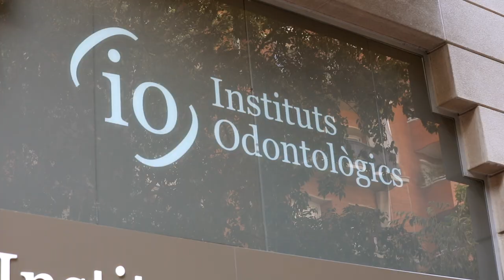ESPAI SALUT_INSTITUT ODONTOLOGICS